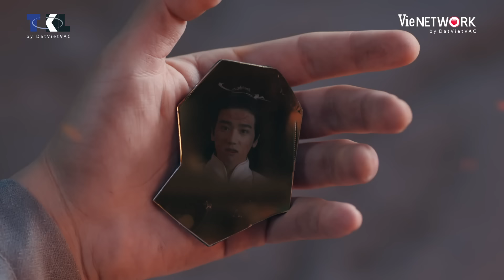Sát Yêu Nhân - Tập 17 [LỒNG TIẾNG] | Triệu Lộ Tư | Phim Cổ Trang Trung Quốc Ngôn Tình Hấp Dẫn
© Bản quyền thuộc về TKL
© Copyright by TKL ❌ Do not Re-up